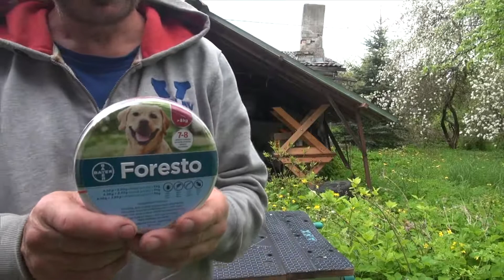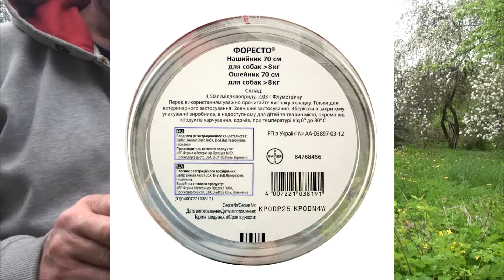Foresto - ошейник для собак от клещей и блох длительного действия от Вауег.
Непрерывное использование ошейника Форесто обеспечивает защиту животных на протяжении 8 месяцев.

Ошейник «Форесто» безопасен для собак. Достаточно надеть его на животное и вещества, отравляющие клещей и блох, начнут распространяться по шерсти и коже. Их действие не влияет на пса, они не проникают дальше сальных желез. Поэтому поведение и самочувствие животного не страдает. Два дня – достаточный срок, чтобы активное вещество начало действовать. За это время оно окажется на всей шерсти питомца и где бы ни появилось насекомое, оно попадет под его действие: Клещи пытаются сразу сбежать. Они покидают собаку, не успевая укусить ее, впиться в кожу или погибают под действием токсичного для них компонента. Блохи прекращают кусаться. Их парализует и они перестают причинять псу беспокойство. Максимум через сутки они погибают.

Форесто ошейник водоустойчив, инсектоакарицидная эффективность сохраняется после мытья и купания животного.

Имидоклаприд относится к группе хлороникотиниловых инсектицидов, механизм действия которых основан на взаимодействии с ацетилхолиновыми рецепторами членистоногих и нарушении передачи нервных импульсов. Имидаклоприд взаимодействует с никотиновыми ацетилхолиновыми рецепторами (nAChRs) на постсинаптической мембране, что вызывает нарушение координации движений, паралич и гибель эктопаразитов. После применения имидаклоприд, практически не всасываясь в системный кровоток, быстро распределяются по поверхности тела и, удерживаясь на эпидермисе и шерсти, оказывают длительное контактное инсектоакарицидное действие.

Флуметрин является альфа-циано-пиретроидом (II типа). Флуметрин относится к классу пиретроидных инсектицидов, которые действуют на потенциалозависимые натриевые каналы, играющие основную роль в генерации потенциального действия и проведения нервных импульсов по нервным волокнам. Механизм действия пиретроидных инсектицидов заключается в необратимой активации натриевых каналов мембран нервных клеток, деполяризации клеточных мембран и блокады нервной проводимости, что приводит к нарушению двигательных рефлексов, и в конечном итоге вызывает полный паралич и гибель членистоногих.

По внешнему виду препарат представляет собой полимерную ленту серого цвета с нанесенным логотипом компании «Вауег» и 2 или 3 петлями для фиксации.

Выпускают Форесто ошейник для собак больше 8 кг длиной - 70 см, для собак меньше 8 кг и кошек - 38 см в герметично закрытых упаковках, помещенных поштучно в металлические коробки вместе с инструкцией по применению.

Благодарю Вас за помощь!